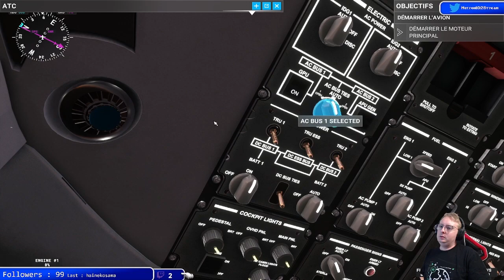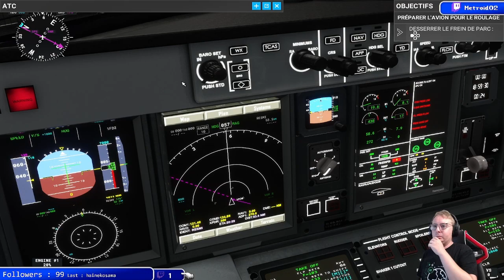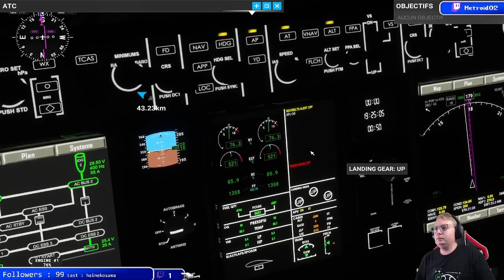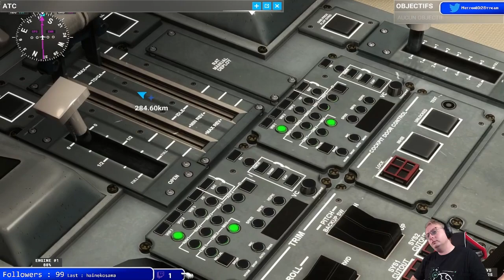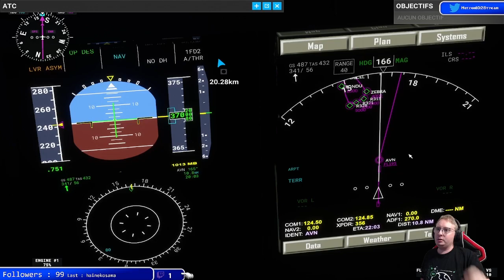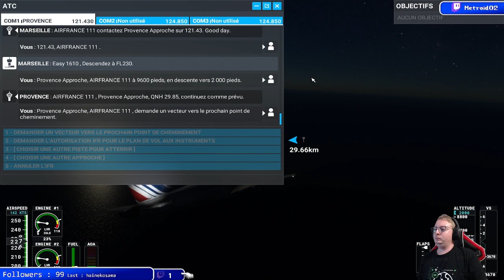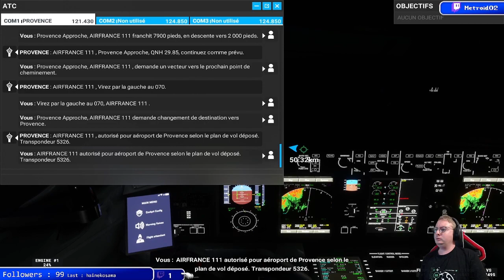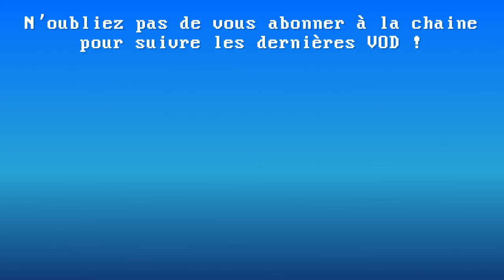Flight Simulator - Atterrissage mouvementé à Marseille ! l'ATC devient fou !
Aujourd'hui je vous propose un nouveau stream sur Flight Simulator où on décolle de Beauvais (LFOB) direction Marseille-Provence (LFML).

Malheureusement tout se va pas se dérouler comme prévu. Morale de l'histoire, les atterrissage de nuit c'est très difficile.

Bref... Bon vol !
Replay de ma chaine Twitch du 30/08/2023